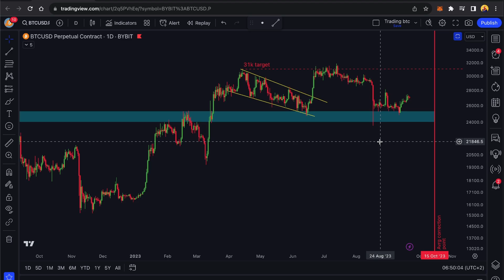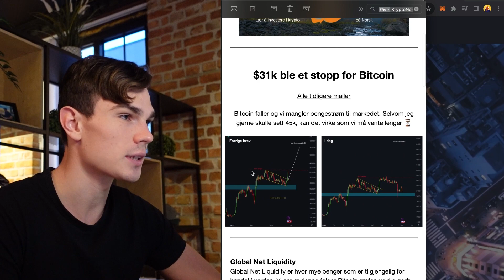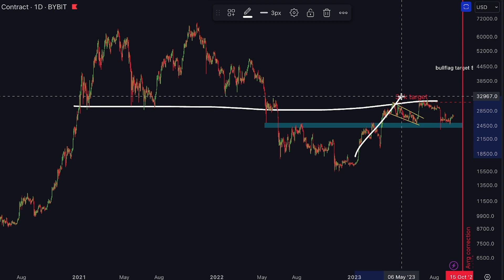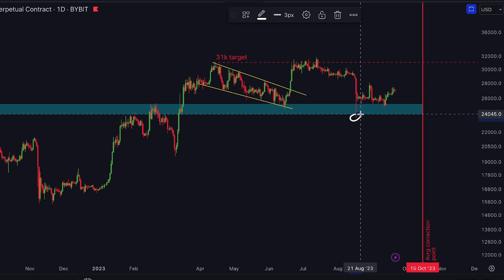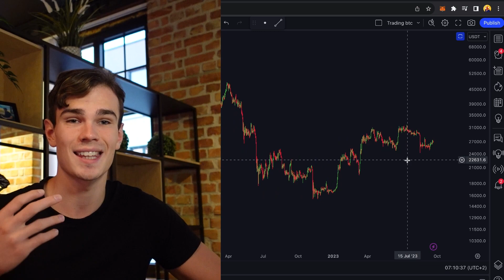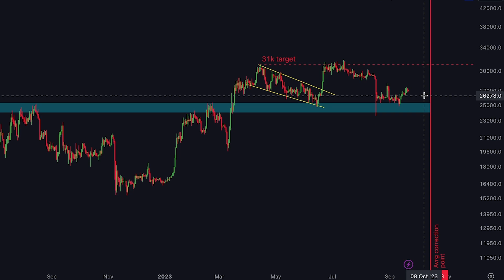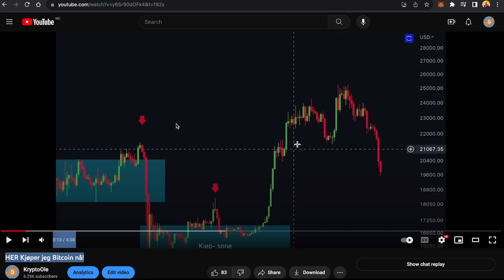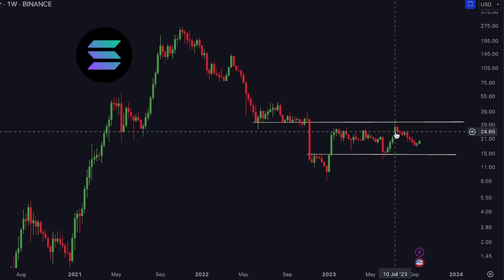Mer nedgang i vente for Bitcoin? + iPhone 15 Pro GIVEAWAY!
🤩  Kryptovaluta og aksje -markedet. Har vi et stort kræsj, eller mer oppgang i vente? Jeg viser frem 3 krypto -coins jeg har troen på, om markedet går opp, og min strategi for Bitcoin.

𝗔𝗻𝗻𝗼𝗻𝘀𝗲𝗿:
- Link til Discord

Kapitler:

0:00 iPhone 15 Pro Giveaway!
1:06 Bitcoin stoppet på $31k
1:54 Hvor langt ned skal Bitcoin?
4:38 MIN strategi for Bitcoin
5:53 Ingen bullrunn enda
7:44 Dump under Bitcoin halveringen?
8:06 Blir det værre?
9:20 Oppsummering
9:48 Stream på søndag!
10:26 DISSE coinsa kjøper jeg
11:46 Solana!

Det å spare pengene sine langsiktig er ganske enkelt, om man vet hva man investerer i. Derimot, det å tjene penger i markedet og bli millionær, det er litt mer komplisert, og innebærer stor risiko.

“Hvis det var så lett å tjene penger på investeringer at man kan få det til ved å følge Tiktok-tips fra en ung finfluencer, da hadde vi alle vært milliardærer,” sier forvalter Jan Petter Sissener.

Norsk krypto Youtuber!

Ikke finansiell rådgivning. Bare informasjon og egne meninger.

Følg på Twitter for live oppdateringer 24/7!